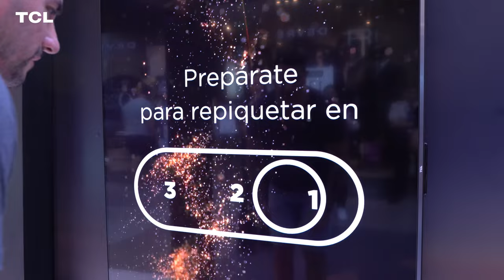Presentamos la TV TCL más grande del mundo en el Alto Avellaneda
¿Te imaginás una pantalla de 115 pulgadas frente a tus ojos? 😱 En TCL, lo hicimos realidad con la presentación de la TV más grande del mundo en el Shopping Alto Avellaneda.

Durante la activación, quienes nos visitaron pudieron disfrutar de una experiencia increíble con diferentes juegos que demostraron que, cuando hablamos de entretenimiento, ¡más grande siempre es mejor! 🎮✨